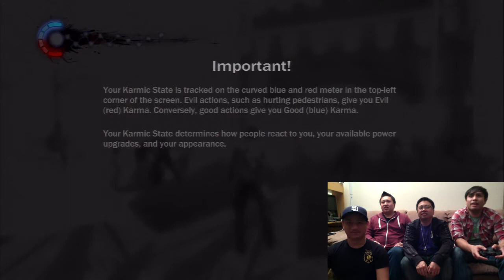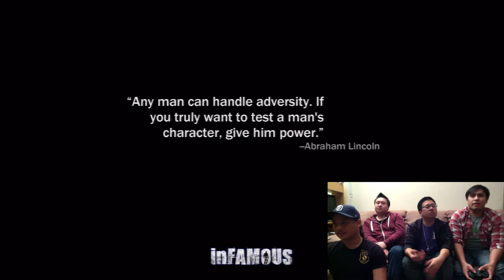Let's Play: inFAMOUS - Good Guy Mark Has "Skills"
Mark returns for a Let's Play! Hilariously, he plays his own copy of inFAMOUS on PS3, which has been in Ivan's possession for the past three years.